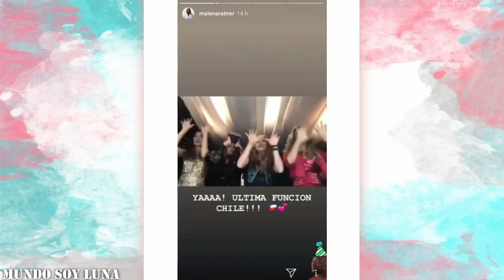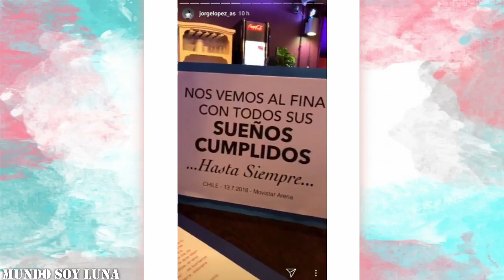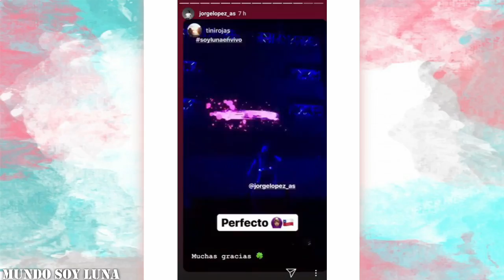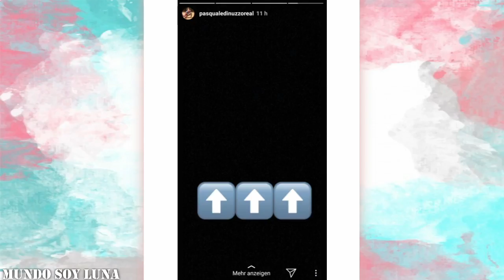Santiago - 16.07.2018 / Soy Luna en vivo